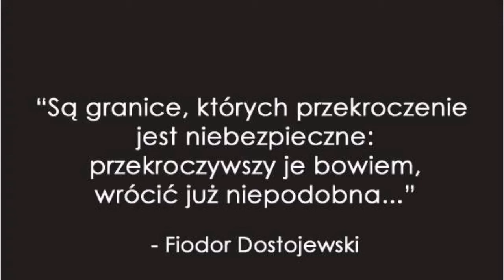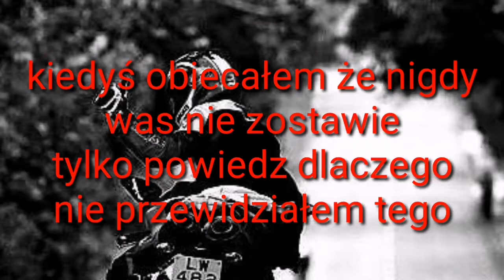Verba-Młode wilki 6 (nightcore) (animacja) + tekst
(Walka na animacje) wiem że słabe ale jest XD